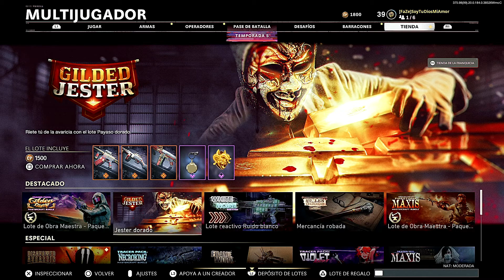*JESTER DORADO* NUEVO LOTE *GILDED JESTER* COLD WAR & WARZONE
Contenido del lote:

• BUFÓN DE LA CORTE (ESTILO DE XM4)
• CARCAJADA DORADA (ESTILO DE PPSh-41)
• CHISTE INTERNO (ESTILO DE MG 82)
• COJÍN DORADO (AMULETO)
• CACAREO (EMBLEMA)
• HIENA DORADA (TARJETA DE VISITA)
• LADRÓN (CALCOMANÍA)